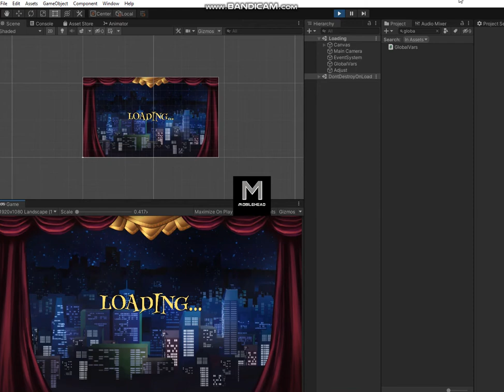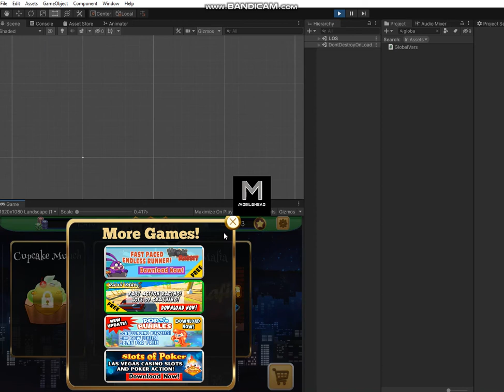Lots of Slots Game using Unity 3D